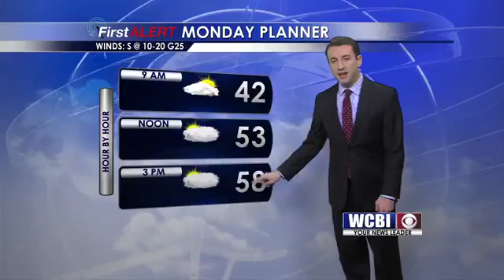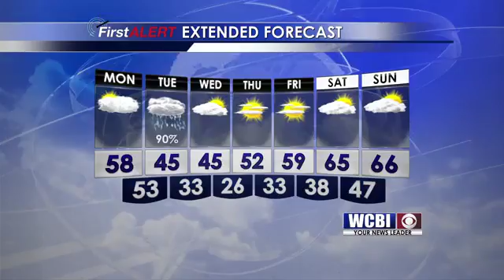Morning Weather Update January 25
Meteorologist Isaac Williams brings your your morning weather update